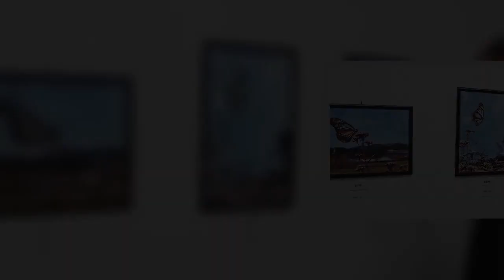アサギマダラのフォトコンで最優秀 みなべ町の汐崎さん：紀伊民報AGARA